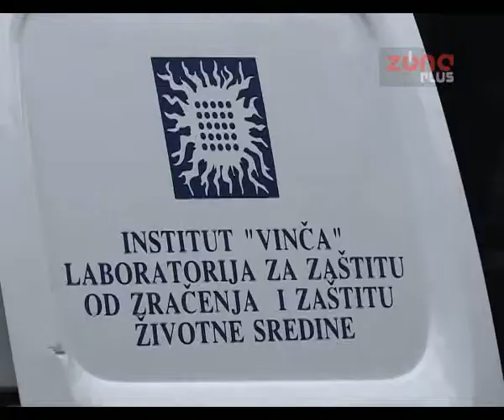JOŠ IMA RADIOAKTIVNIH GROMOBRANA